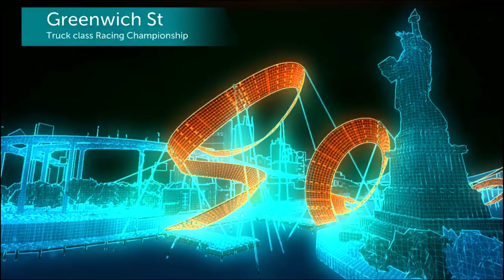Hot Wheels Infinite Loop - Bone Shaker 5500 Trophies Unlocked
New Cars Unlocked

Mattel, Inc.

Real-time PvP Racing!

Experience the insane challenges of real-time multiplayer PVP racing while you smash, crash, and stunt your way to victory! Collect legendary Hot Wheels® cars like Bone Shaker™, Twin Mill™, Shark Bite™, Rodger Dodger™ and more while upgrading your fleet to compete in the ultimate racing League.

The year is 2068. Hot Wheels® has unveiled the most amazing car racing experience: The Infinite Loop – an all-new racing sport where extreme stunting, crashing, smashing, loops, and tricks make legends and dreams come true!

COMPETE AGAINST THE WORLD

• Race against players in real-time 8-player PvP battles

• Compete in tournaments for special rewards and epic prizes

• Challenge other racers and compete against the world

SMASH & CRASH YOUR WAY TO THE TOP

• Drift to fuel your boost and speed your way ahead of your rivals

• Smash and crash your Hot Wheels® through New York

• Monstrous nemeses and clever traps are ready to take you down, avoid them at all cost

UNLOCK, UPGRADE & COLLECT LEGENDARY HOT WHEELS

• Become the ultimate collector of legendary Hot Wheels®

• Win rewards and level up by acquiring the rarest cars

• Maximize every Hot Wheels® performance

Are you ready to take on the Infinite Loop? - Challenge Accepted!